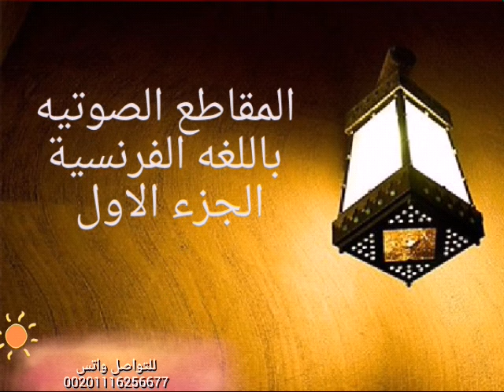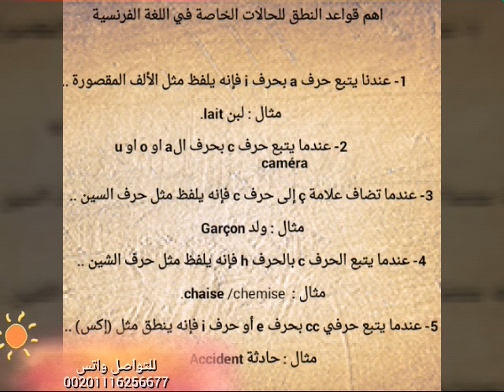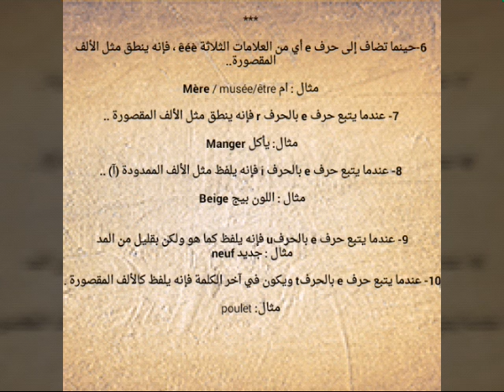المقاطع الصوتية باللغة الفرنسية الجزء الاول